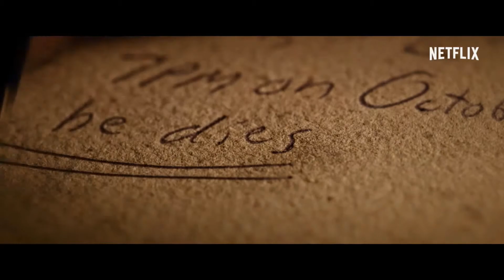Conversa com AKGames sobre os live actions. Ghost is the shell, Alita Battle Angel e Dragon ball Evo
Falamos Live Action Ghost in the Shell
Falamos Live Action Alita Battle Angel
Falamos Live Action Dragon ball Evo
O que achamos. São fieis ao material original?
Descobra com aqui na Conversas.